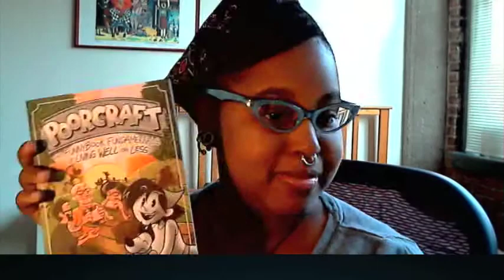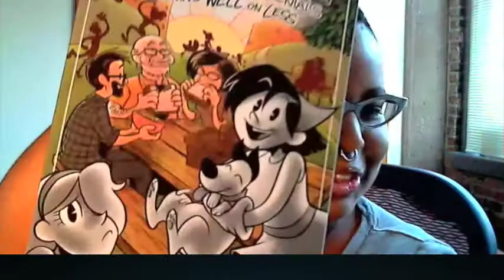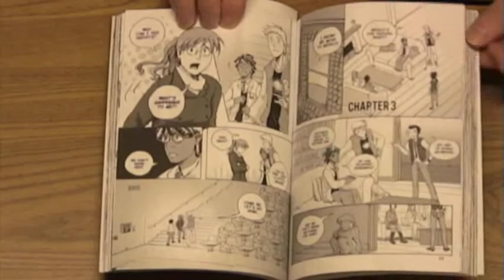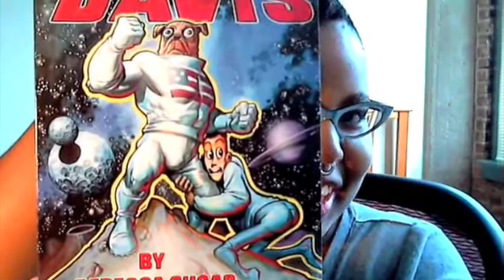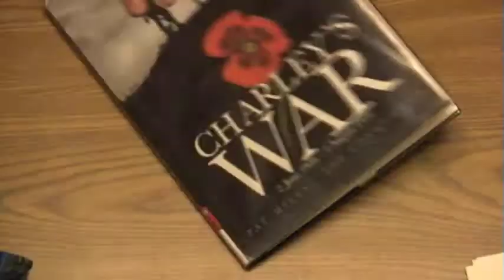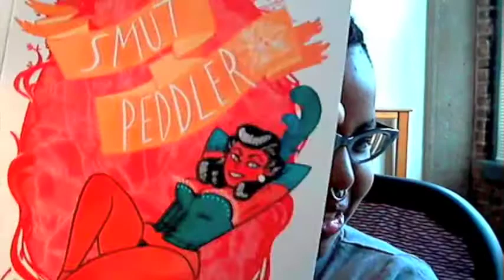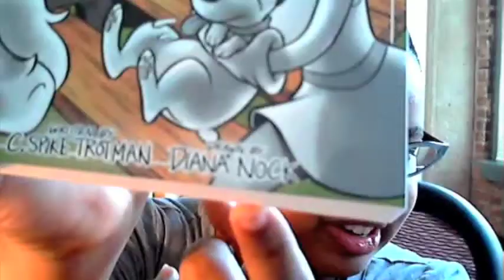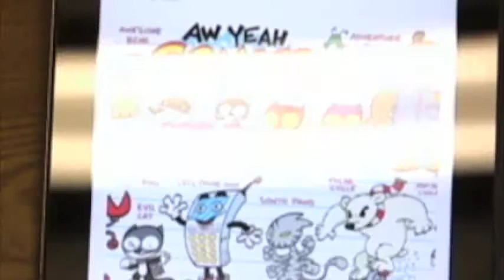Comics Are Great! 72 - Living Well on Less with C. Spike Trotman and Laurianne Uy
The hard fact of it is, few people make a ton of money at this comics jazz. And while we've talked about creating various streams of income in past shows, we've yet to talk about how to get more out of less of our financial resources!

We're joined this episode by C. Spike Trotman ), author of Poorcraft: The Funnybook Fundamentals of Living Well on Less, for a talk on facing the inevitable cruelties of managing one's finances. We also have in-studio guests Laurianne Uy ) and Dave Carter ) who provide some tips and tools to help you make a budget and stick to it!

And Sharon Iverson of the Ann Arbor District Library ) returns for another round of great book talks!

Show notes with links to sites mentioned can be found